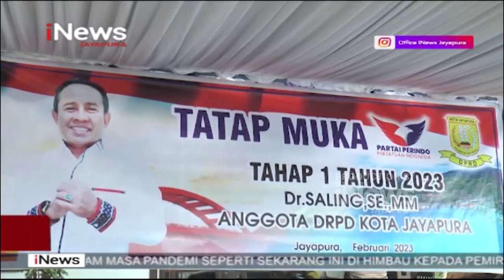I NEWS PAPUA - ANGGOTA KOMISI D DPRD KOTA JAYAPURA TATAP MUKA BERSAMA WARGA DI KEL. TANJUNG RIA